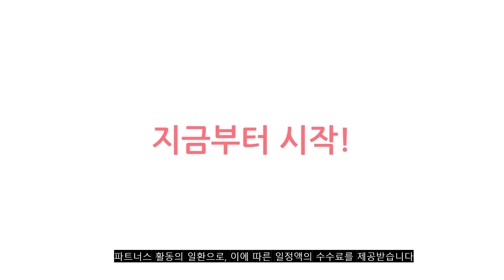2023년 이거 강력추천! 높이조절책상 가격,후기,평점 비교 추천순위 top10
❤️❤️❤️2023년 이거 강력추천! 높이조절책상 가격,후기,평점 비교❤️❤️❤️
1위. 에이픽스 전동 높이 조절 스탠딩 모션데스크 MD102 1200, 화이트 [279,000원]

2위. SeekFun 높이조절 스탠딩 모션데스크 높낮이조절책상 공부 사무용 조절 스탠드 테이블, 흰색 [149,000원]

3위. 생활살림 높낮이 조절 스탠딩 테이블 고급형, 우드 [66,520원]

4위. 에이픽스 높이조절 스탠딩 모션데스크 MD001 1400 높낮이조절책상, 블랙 [179,000원]

5위. 에이픽스 전동 높이조절 스탠딩 모션데스크 MD101 1400, 화이트 [261,590원]

6위. 까사마루 오드리 높이조절 테이블, 오크 [32,900원]

7위. 행복의모든것 높낮이 조절 업그레이드형 6단 스탠딩 책상, 블랙 [57,000원]

8위. 루미스탠드 T1 높이조절책상 스탠딩테이블 [119,000원]

9위. 루나랩 높이조절 모션 데스크 거치형 LITE 스탠딩 컴퓨터 책상 800, 블랙 [105,000원]

10위. 라베스토 높이각도조절 초등학생 어린이책상 CD02S, 그레이 [381,780원]